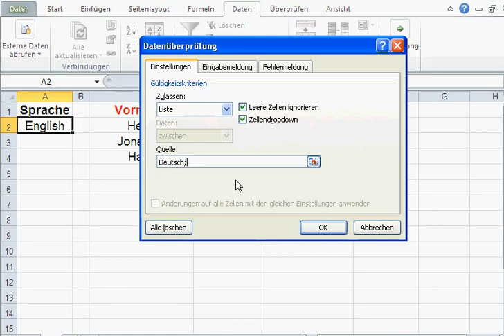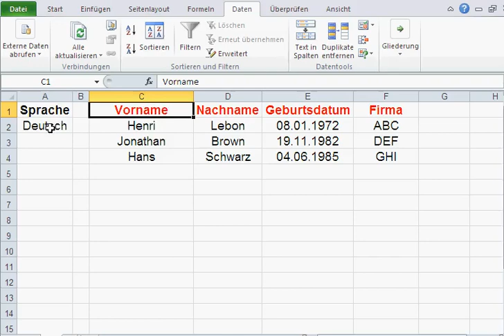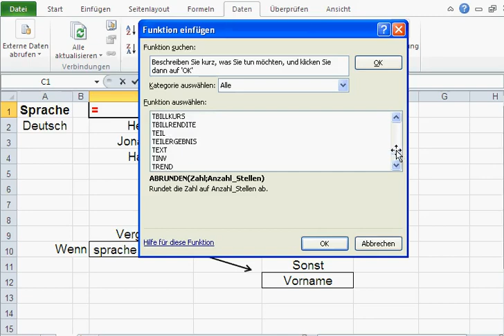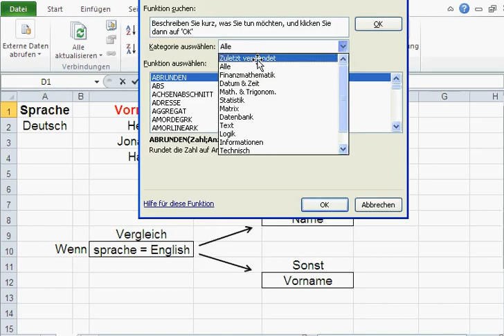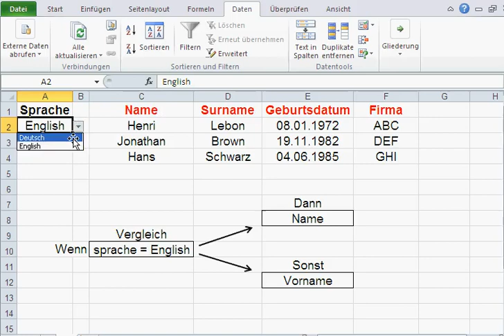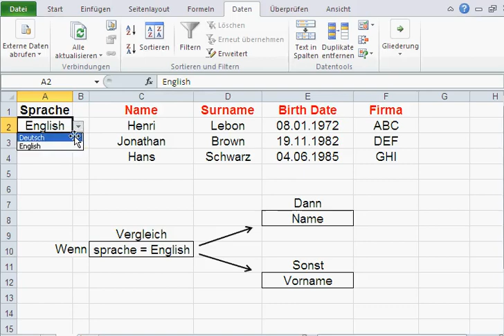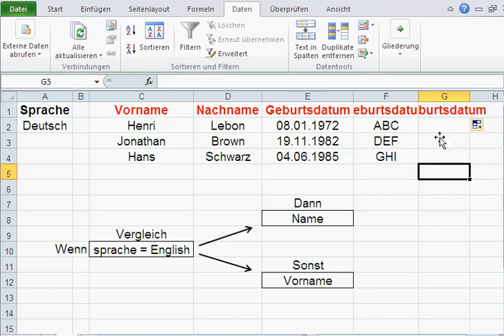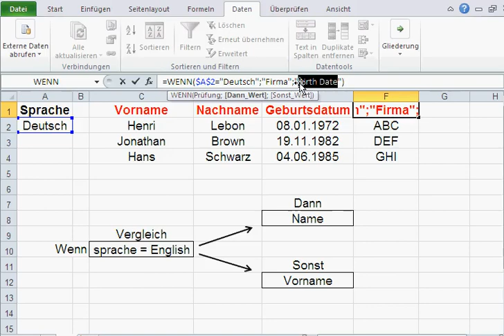Mehrsprachige Tabelle mit Excel (Teil 1) [Dropdowns, Wenn Funktion, Absolute Zellbezüge]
Dieses Video zeigt wie man eine mehrsprachige Excel-Tabelle gestaltet. Das heißt, bei Auswahl einer Sprache werden die Überschriften automatisch in der gewählten Sprache dargestellt.
Verwendet werden hier:
1. ein Dropdown Feld, um die jeweilige Sprache auswählen zu können
2. die WENN Funktion
3. Absolute Zellbezüge